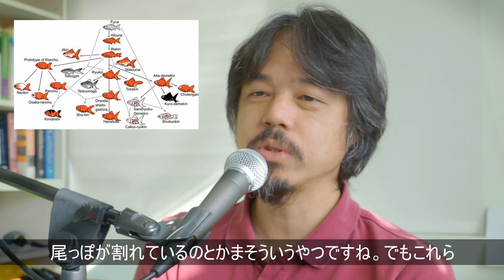わらしべ長者戦略【日本語版】：Ver：2022 0910 Science and Me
熊本大学IRCMSで行われた若手研究者向けのレクチャーScience and Meのシリーズでオンライン講演してまいりました。

受講者の中には非日本語話者もおられるということでしたので英語で行いましたが日本語でも資料を準備しておいたのです。この動画は日本語で準備した原稿をもとに作成したものです。

日頃、研究の話はしておりますが、自分の履歴について語ることはあまりありません。
なので、この講演のためにいろいろ資料を準備しました。
そして、せっかく準備したのだからもう少し多くの人と情報をシェアーしたいと考えて動画にした次第です。

文献：
ポスドク時代のヌタウナギの文献
Ota, Kinya G, and Shigeru Kuratani. “The History of Scientific Endeavors towards Understanding Hagfish Embryology.” Zoological Science 23, no. 5 (2006): 403–18.

Ota, Kinya G., Shigehiro Kuraku, and Shigeru Kuratani. “Hagfish Embryology with Reference to the Evolution of the Neural Crest.” Nature 446, no. 7136 (April 2007): 672–75.

Ota, K.G., S. Fujimoto, Y. Oisi, and S. Kuratani. “Identification of Vertebra-like Elements and Their Possible Differentiation from Sclerotomes in the Hagfish.” Nature Communications 2 (2011).

ラボから出た金魚の文献
Abe, Gembu, Shu-Hua Lee, Mariann Chang, Shih-Chieh Liu, Hsin-Yuan Tsai, and Kinya G Ota. “The Origin of the Bifurcated Axial Skeletal System in the Twin-Tail Goldfish.” Nature Communications 5 (2014): 3360.

Ota, Kinya G. Goldfish Development and Evolution. Springer, 2021.

参考文献
“Dean: On the Development of the Californian Hagfish... - Google Scholar.” Accessed September 10, 2022.